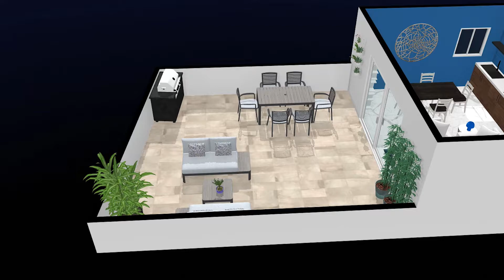AP4730 3D Grundriss Novi Vinodolski Wohnung Verkauf 2021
Eine Wohnung im Erdgeschoss in der weiteren Umgebung von Novi Vinodolski mit einer Wohnfläche von 61 m2.

Es besteht aus 2 Schlafzimmern, einem Badezimmer, einem Wohnzimmer und einer Küche mit einem Esszimmer. Das Wohnzimmer führt zu einer geräumigen Terrasse.

Das Gebäude ist von hoher Qualität - die Wohnung ist mit einer einbruchhemmenden Tür, hochwertiger Keramik und erstklassiger Sanitärversorgung, elektrischen Jalousien, Inverter-Klimaanlage, Fußbodenheizung (außer in den Schlafzimmern), PVC-Schreinerei, Videoüberwachung und einem Schlot ausgestattet.

Entfernung vom Meer kann variieren, je nachdem, ob Sie spazieren oder fahren.

Diese Immobilie befindet sich in einer ruhigen Gegend in der Nähe des Strandes und ist ideal für Ihren eigenen Gebrauch oder zur Miete während der Touristensaison.